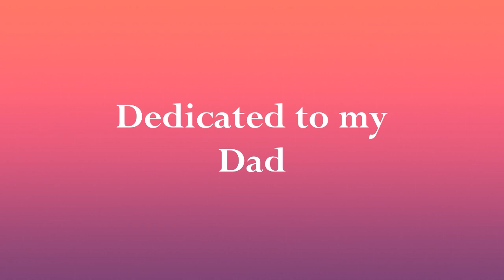Egg halwa in telugu | Egg sweet recipes telugu | how to make egg halwa in telugu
In this Video, egg halwa recipe|  Egg Halwa |  Egg Sweet | Halwa Recipe Egg Halwa sweet procedure is given. Very Quick and Healthy sweet. We can easily prepare this sweet with minimum ingredients available in our home.This is tasty and yummy.

In this channel we are sharing Health talk for fitness and care  of body.Home tips  and Healthy Recipes.